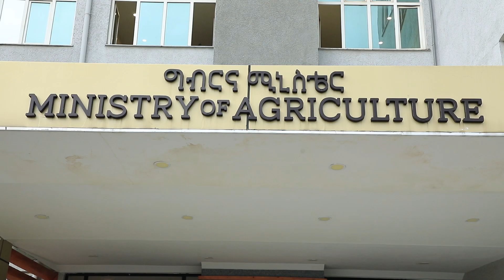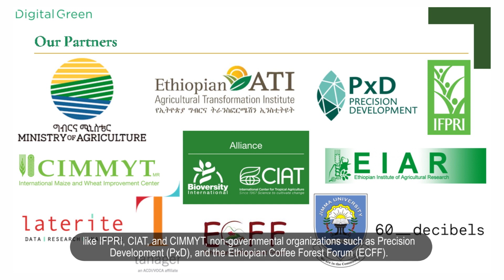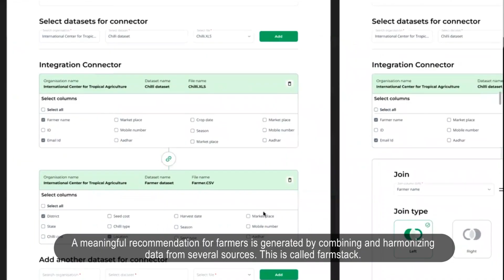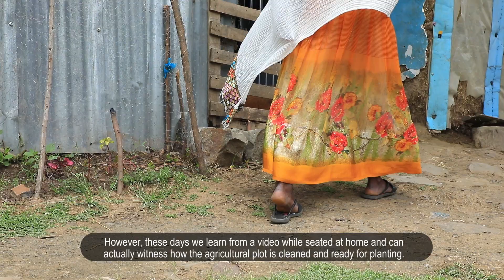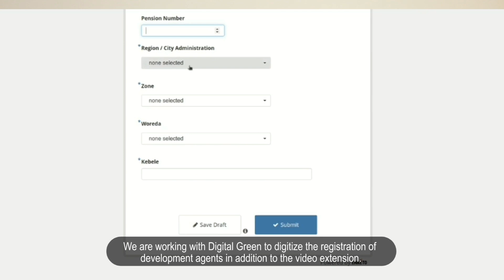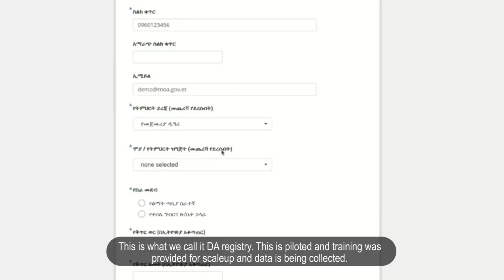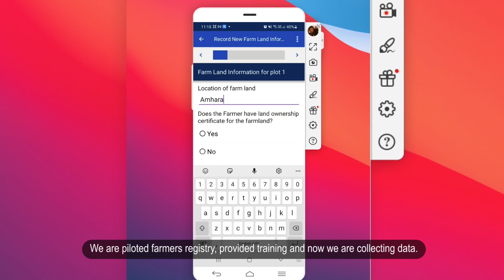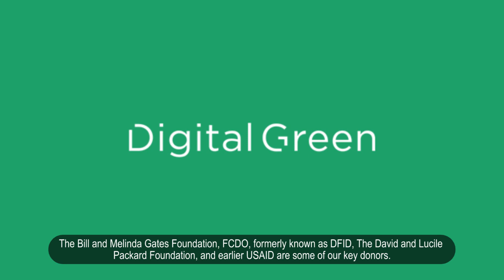DIGITAL GREEN IN ETHIOPIA